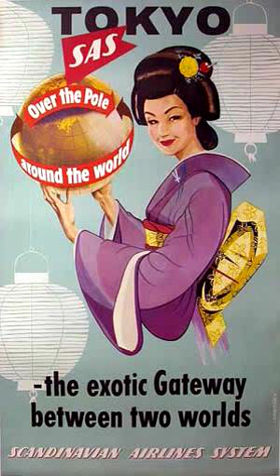Htar-Japan-pyi-tho-thwa-mae (ဂ်ပန္ျပည္သုိ႔သြားမယ္)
song credit- Ma Joansein MMCP